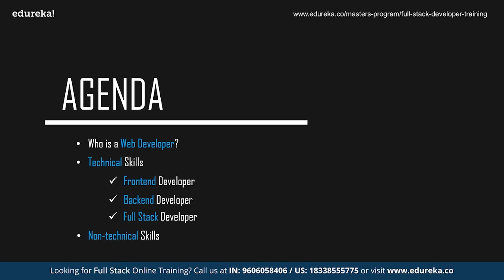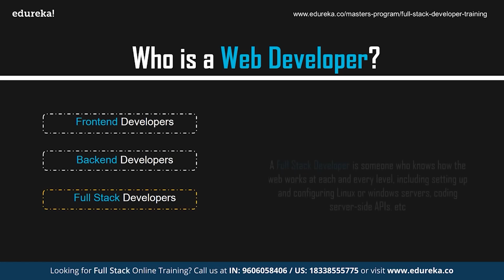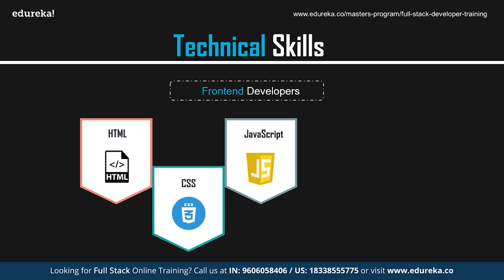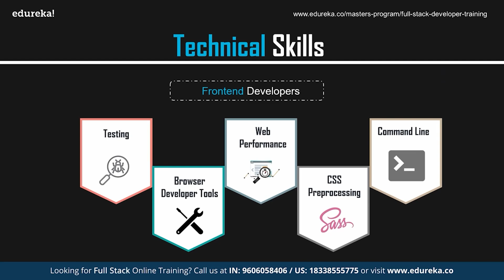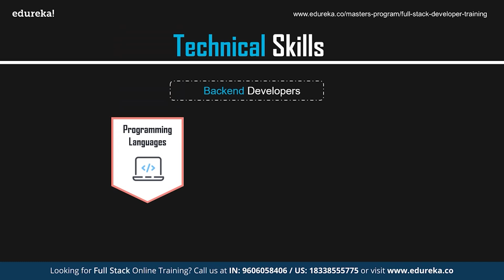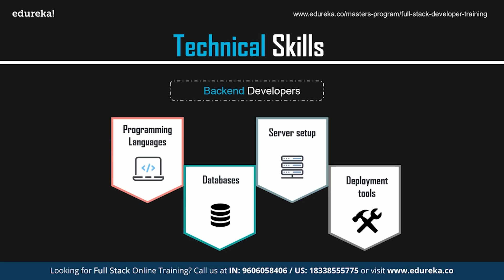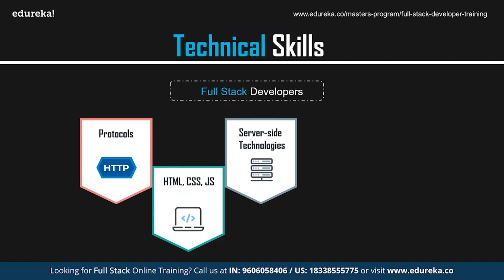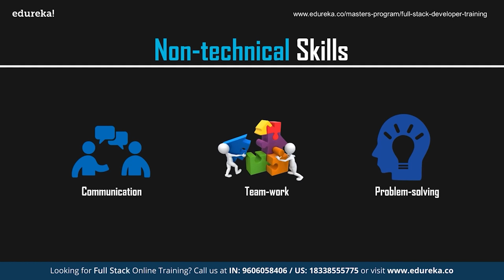Web Development Roadmap | How to become a Web Developer | Full Stack Training | Edureka Rewind - 7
🔥 𝐄𝐝𝐮𝐫𝐞𝐤𝐚 𝐖𝐞𝐛 𝐃𝐞𝐯𝐞𝐥𝐨𝐩𝐞𝐫 𝐂𝐞𝐫𝐭𝐢𝐟𝐢𝐜𝐚𝐭𝐢𝐨𝐧 𝐓𝐫𝐚𝐢𝐧𝐢𝐧𝐠 𝐂𝐨𝐮𝐫𝐬𝐞 (Use code "𝐘𝐎𝐔𝐓𝐔𝐁𝐄𝟐𝟎")
This Edureka video on "Web Development Roadmap" highlights all the required skills you need to master in order to become a web developer. This will help you in taking the right step towards the world of web development.

About the Web Development Training Course
The Complete Web Developer Course - Build 5 Websites course at Edureka starts from the basics of web development like HTML elements, styling the HTML elements with CSS, using newly introduced features in HTML5 and CSS3 to deploying the websites on Amazon Simple Storage Service. In this Web Development training, you will learn how to use Twitter Bootstrap 3 components like Carousel, ScrollSpy, Fixed Navigation Bar, Accordion, Jumbotron, Thumbnails, Forms, Modals, Bootstrap tour, etc.

What are the pre-requisites ?
This Web Development training course doesn't require any prior programming knowledge. Basic computer science knowledge will be enough to get started with this course. In case you wish to brush up your skills, Edureka offers you a complimentary pre-recorded course: "JavaScript Essentials" for The Complete Web Developer.

Why learn Web Development Training?
Web development has always been the central part of internet. But in today’s time as more and more companies are coming up On-line and E-commerce has become the most effective business model, the demand for skilled web developers has increased significantly. By learning HTML, CSS, Twitter Bootstrap 3, jQuery and third party APIs you can put yourself in the elite panel of web developers. Web development is a creative work and is only limited by the imagination of the developer.